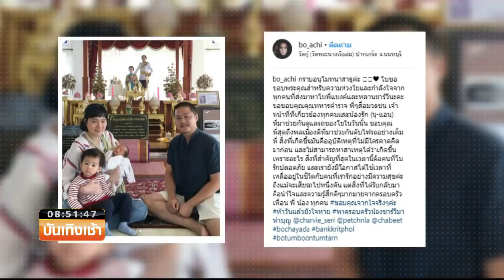Smart News บันเทิง : “โบ ชญาดา” ควงสามีทำบุญ หลังเจอเหตุร้าย เผยสิ่งที่สำคัญคือได้อยู่กับคนที่รัก !!